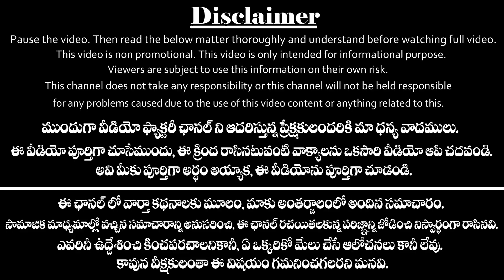Brahmam Garu Kalagnanam 2021-2060 | ఏమి జరుగుతుందో ముందే చెప్పిన బ్రహ్మం గారు | Kalagnanam Latest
ఏమి జరుగుతుందో ముందే చెప్పిన బ్రహ్మం గారు.
Real Secrets Of Brahmam Gari Kalagnanam 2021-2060 In Telugu very well explained by video factory.